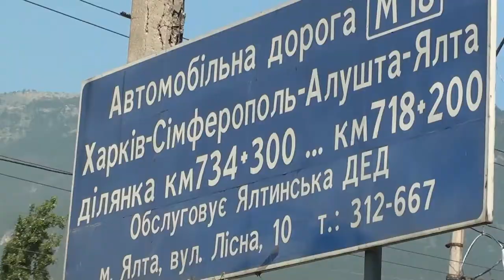Это все для нас (Это все про нас) арТзаЛ